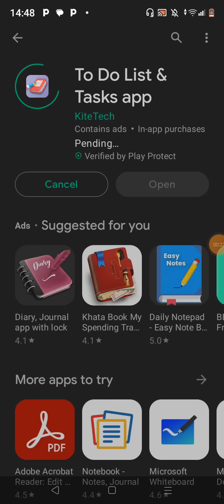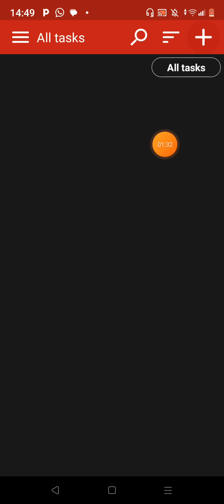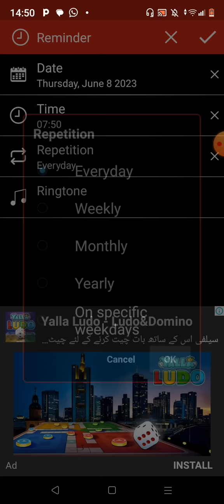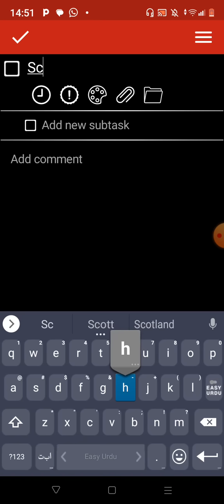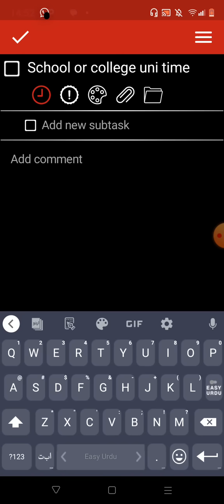To list & task app full info